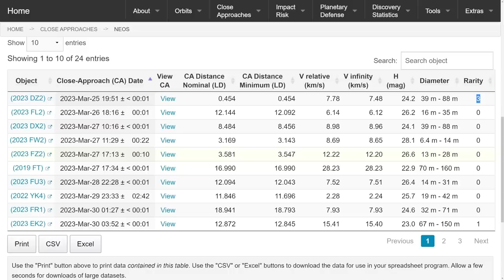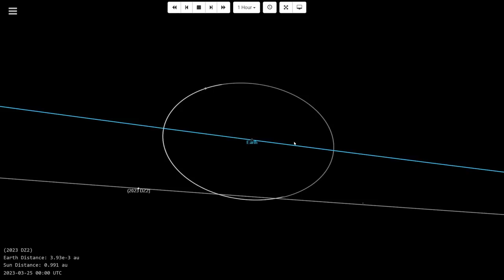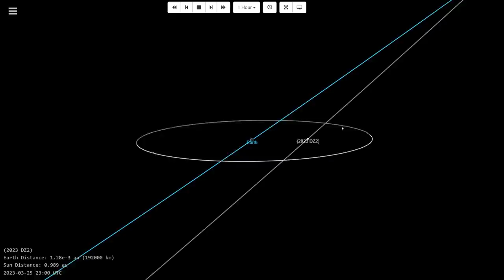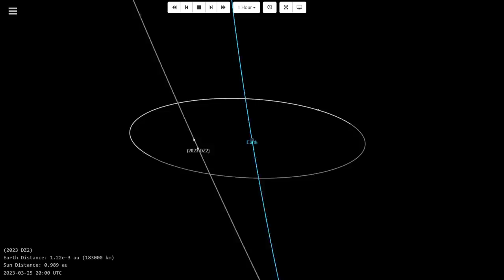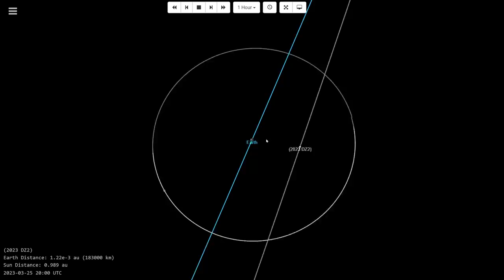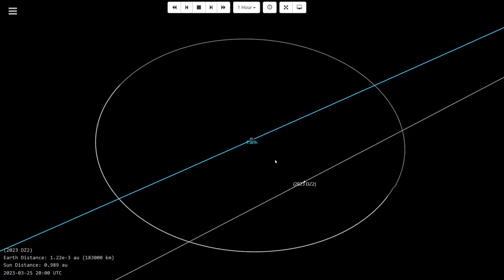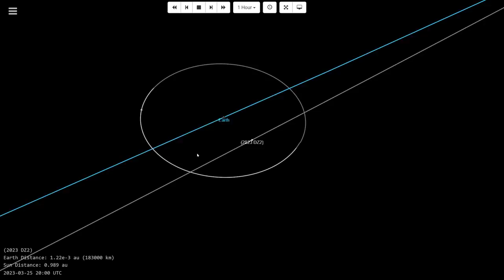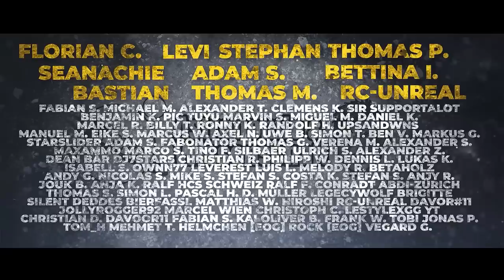Update Asteroid 2023 DZ2 - Annäherung an Erde am 25.03.2023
Der Asteroid 2023 DZ2 wird heute an der Erde vorbeiziehen. Er gilt von nun an als potenziell gefährlich. Die Neuberechnung der Umlaufbahn zeigt auch, dass das Perihel nahe der Umlaufbahn des Jupiters liegt. Dies könnte zu minimalen Änderungen der Umlaufbahn führen.

Credit: NASA

Mein Arbeitsgerät: